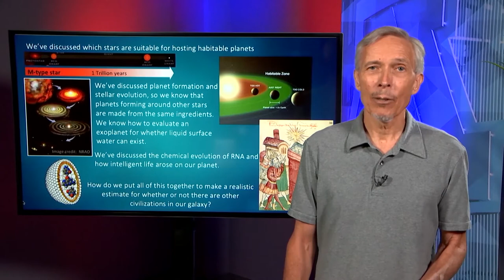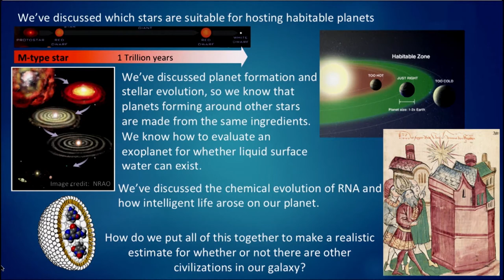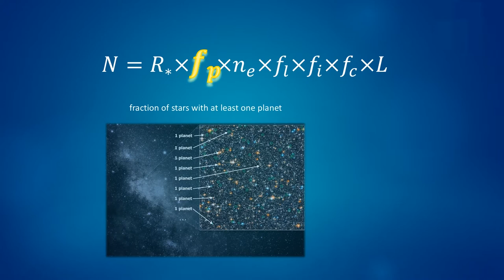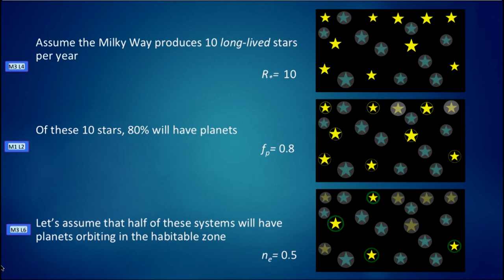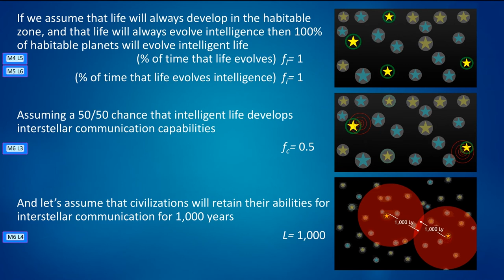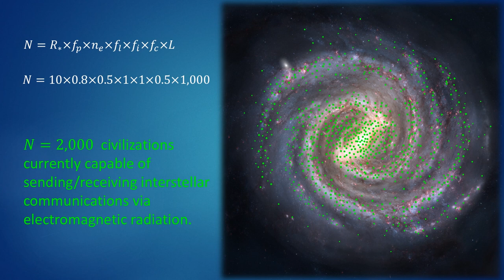Drake Equation | Astrobiology Course 6.5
Learn the foundations of astrobiology from Professor Impey, a University Distinguished Professor of Astronomy at the University of Arizona, with our Astrobiology: Exploring Other Worlds course here on YouTube. This video is part of module 6, SETI & Cosmic Companionship.

Want to take the free course from start to finish, including assignments and quizzes to help your learning?